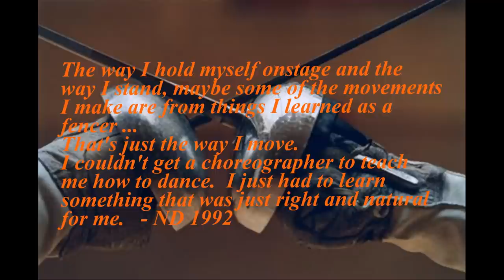💎NEIL DIAMOND ~ INTRO/DANCE OF THE SABRES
WOBURN ABBEY (1977) before 55,000 fans...

DANCE OF THE SABRES COMMENCES AT: 3:56

Neil Diamond attended Abraham Lincoln High School, the school from which he received his high school diploma; he was a member of the fencing team. He later attended New York University on a fencing scholarship, specialising in sabre, and was a member of the 1960 NCAA (National Collegiate Athletic Association) men's championship team; into his adult life he maintained his swordsmanship skills and continued to warm up with fencing exercises before his concerts.

DANCE OF THE SABRES (1977 - Age: 36)
NEIL DIAMOND
Album: I'm Glad You're Here With Me Tonight

Sabre dance
When death plays the game of chance
Dance sabre dance

(instrumental)

Oh, sweet romance
The flashing of sabres dance
Dance sabre dance

(instrumental)

Dance sabre dance
Come on now, dance sabre dance

Dance sabre dance
Dance sabre dance

The sabre dance
How death plays the game of chance
For honour and sweet romance
Come, dance sabre dance